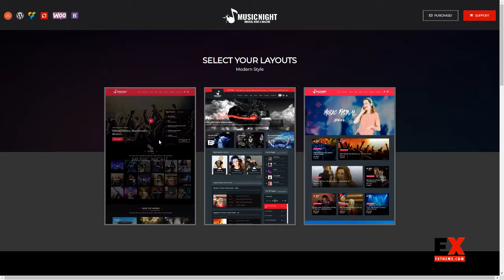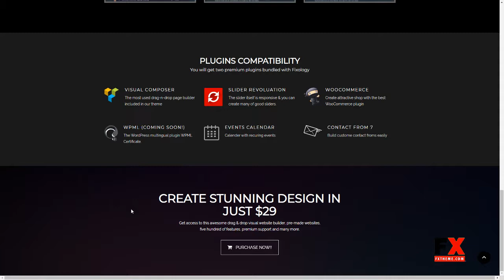MusicNight Blog WordPress Theme WordPress Hadrian Aputsiaq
Compatible With WPML, WooCommerce 3.3.x, WooCommerce 3.2.x, WooCommerce 3.1.x, Visual Composer 5.1.x, Visual Composer 4.12.x, Bootstrap 4.x, Bootstrap 3.x

 Columns 4+

 Layout Responsive

 Tags albums, arena, artist, concert, dj, djs, events, music, nighlife, singers, singles, tracks, videos